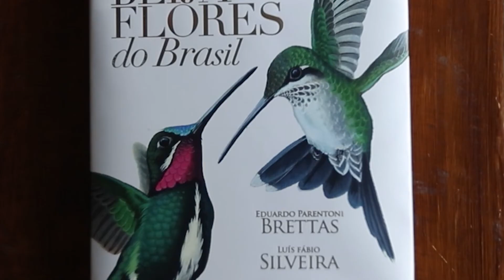Beija-Flores do Brasil - Book Trailer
A obra Beija-Flores do Brasil é o segundo volume da coleção Terra Papagalli. Nesta produção, o livro reúne todas as 87 espécies de beija-flores, sempre com a maravilhosa arte de  Eduardo Parentoni Brettas e com textos científicos de  Luís Fábio Silveira.